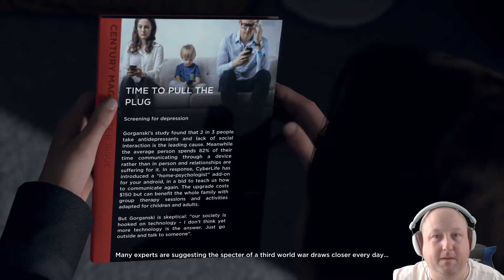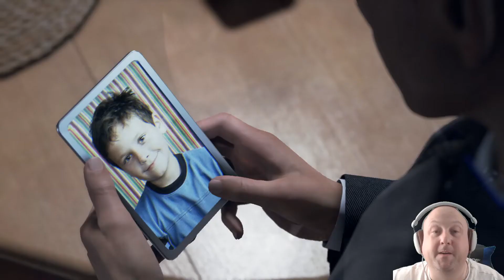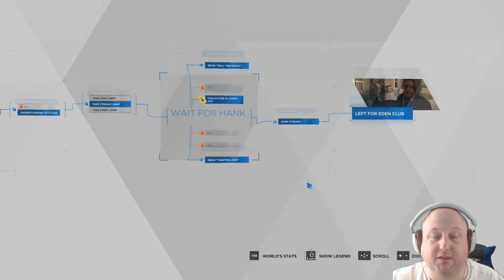Detroit Become Human Episode 15 - PC HD Playthrough - 60FPS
Join me as we jump into Episode 15 of our playthrough of Detroit become human.  In this episode we are tasked with finding out Leuitenant and it turns out he's steaming drunk/hungover so we need to get him sorted out and get on the case!